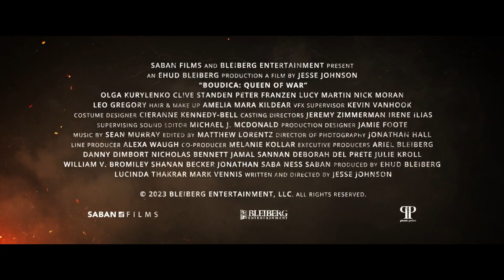Boudica: Queen Of War Trailer 2023 Olga Kurylenko